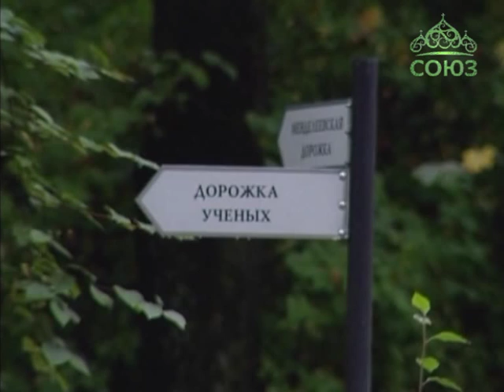Праздник Воскресения Словущего в Петербурге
Накануне отмечала свой престольный праздник церковь Воскресения Словущего в Санкт-Петербурге. Нынешнее торжество было юбилейным – храм отметил и 230 лет со дня первого освящения. Церковь находится на территории музея-некрополя «Литераторские мостки» и является памятником архитектуры федерального значения.